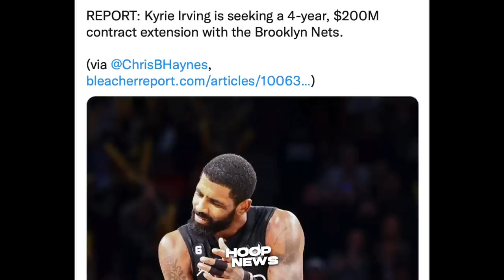Inasar pa ni Jordan Poole si Steph Curry matapos siya ma-Eject sa laban nila 😂